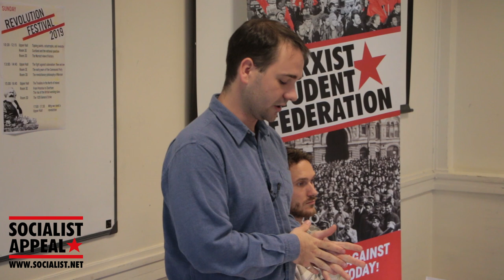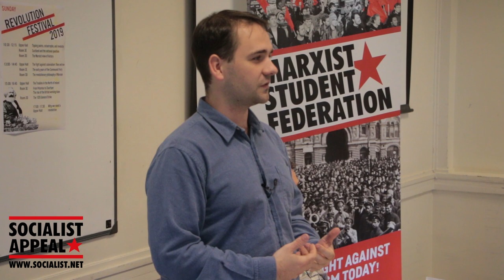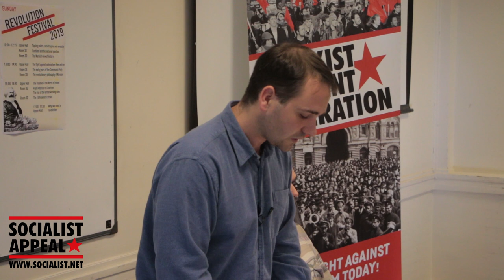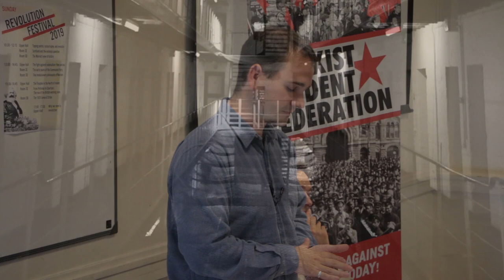The early years of the Communist Party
In this video from Revolution Festival 2019, Ben Gliniecki - writer for Socialist Appeal - discusses the beginnings of the Communist Party of Great Britain, which was founded 100 years ago on 31 July 1920.

The founding of the British Communist Party in 1920 took place during a period of heightened class struggle, marking an important milestone in the development of Marxism. Although only a few thousands strong, it attracted the most militant sections of the working class and led key struggles, such as those of the National Minority Movement.

In its early days, the young party was affected by sectarianism, but this was later corrected with the intervention of the Communist International, led by Lenin and Trotsky. Unfortunately however, after Lenin’s death and the rise of Stalinism, the party was thrown off course, zig-zagging wildly between opportunism and ultra-left sectarianism. This doomed the party to forever remain as a fringe organisation.

In this talk, Ben Gliniecki discusses how, despite these mistakes, the successes from the early years of the Communist Party provide many excellent examples for Marxists today of how a revolutionary party can be built and gain the support of the working class.